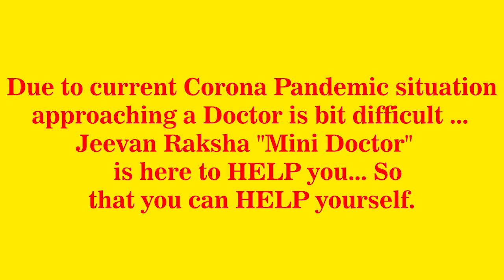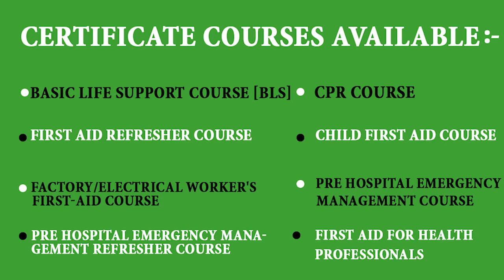Foreign Body in EYE...Role of First aider | Dr Shyam Laddha | NAGPUR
Phone:
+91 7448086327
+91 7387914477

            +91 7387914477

       | ACTIVITIES |